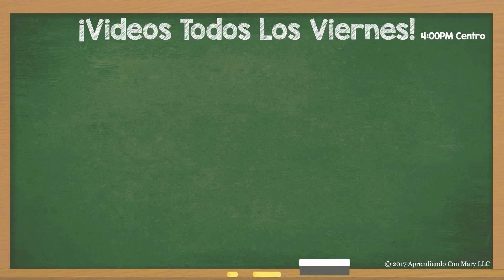PEINADO DE CORAZÓN Con Ligas Para SAN VALENTÍN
En el video de hoy aprenderás hacer este hermoso peinado de corazón con ligas para san valentín. En el centro del corazón lleva un bonito tejido canasta o tapetillo. Este peinado es muy fácil de hacer y a las niñas les encanta esta clase de peinados. Aquí te lo explico paso a paso.💗😙

           Estados Unidos

🌐¿Conoces otro idioma?
Ayúdame a traducir este video creando subtítulos para que hermosas de todo el mundo puedan mirar mis videos.